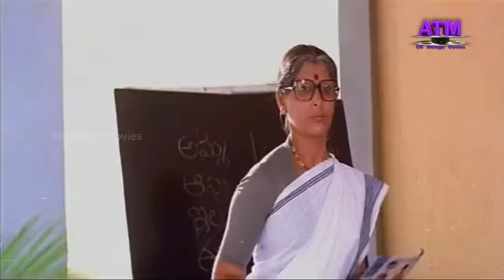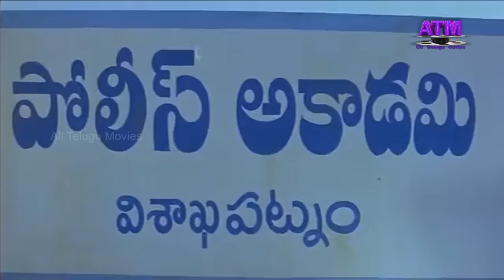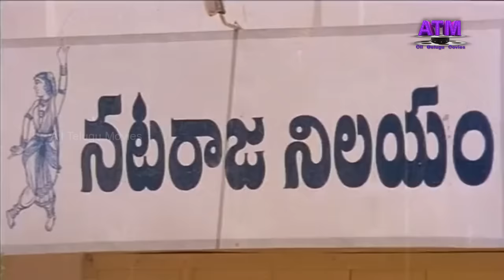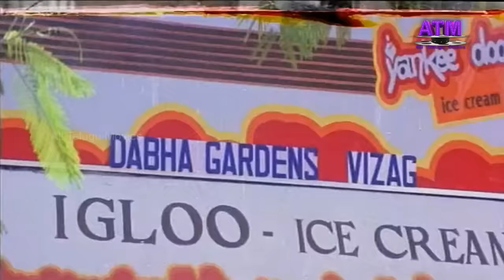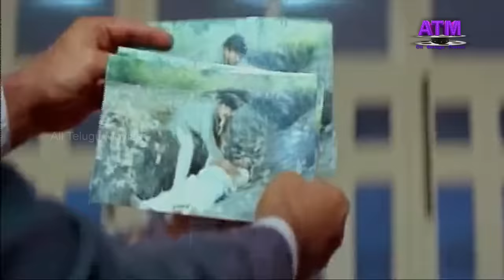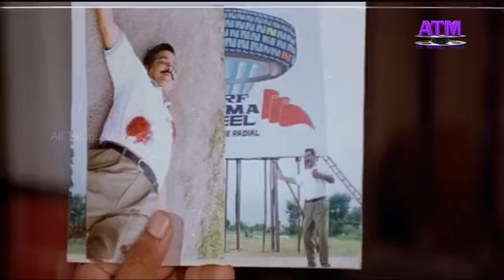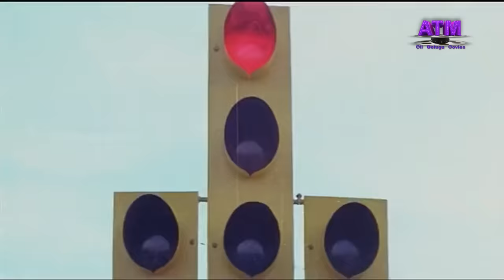Telugu Action Hit Movie| Mugguru Monagallu | Chiranjeevi | Ramyakrishna | Roja| Nagma| Brahmmanandam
Watch All Telugu Movies "Mugguru Monagalu" Telugu Full HD Movie Starring : Chiranjeevi, Roja, Nagma, Ramyakrishna, Brahmmanandam, Sharath Saxena, Kota Srinivasa Rao, Sudhakar, Babu Mohan, SriVidya, and others Dialogues :Satyanand, Music by Vidyasagar, Director byK.Raghavendra Rao,